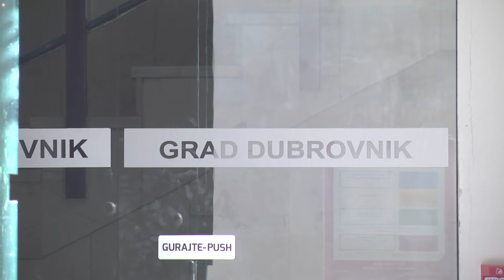Dom umirovljenika ispod Opće bolnice i dalje čeka građevinsku dozvolu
Gradonačelnik Mato Franković prije nekoliko mjeseci na jednoj od sjednica Gradskog vijeća obećao je kako će se građevinska dozvola za dom umirovljenika ispod Opće bolnice Dubrovnik izdati do Božića. To se nije ostvarilo. Njegova savjetnica, ujedno i gradska vijećnica Olga Muratti u emisiji Točka gledišta kazala je kako će građevinska dozvola za taj dom biti gotova do kraja ovog mjeseca. Hoće li se to i dogoditi vidjet ćemo sljedeći tjedan. Inače priča oko ovog doma proteže se dugi niz godina. Dom su obećavale sve vlasti i nerijetko je bio aktualan u brojnim predizbornim kampanjama.